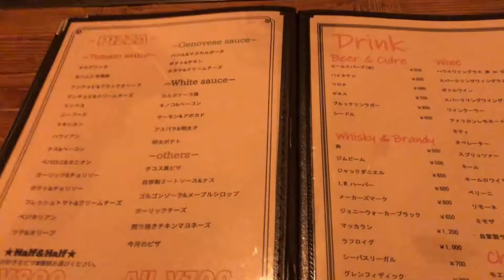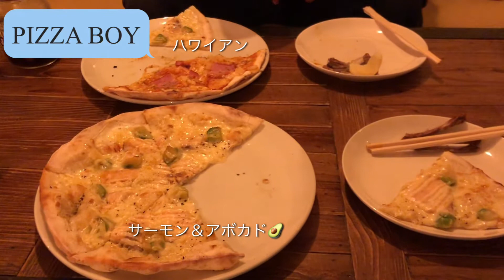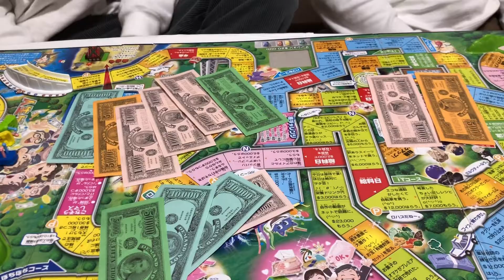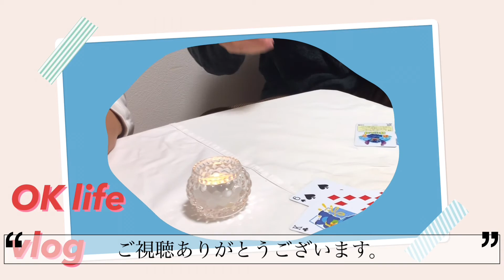【クリスマスvlog】おしゃれピザ屋さん/初めてのクリスマスパーティー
新年あけましておめでとうございます。今年もよろしくお願い致します。

男子だけのクリスマスパーティー！！めちゃくちゃ楽しかったです！

今年もたくさん動画投稿するのでご視聴お願い致します。